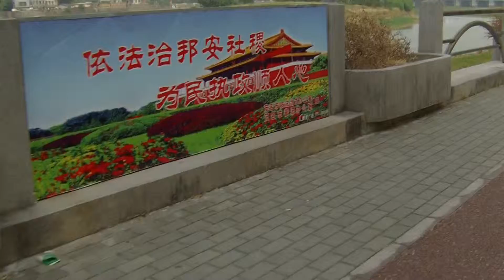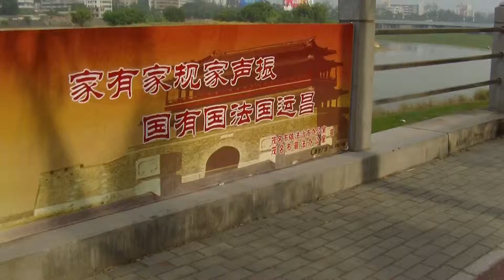茂名绿道（Guangdong Green Way of Maoming Guangdong,China）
Guangdong Green Way of Maoming Guangdong,China